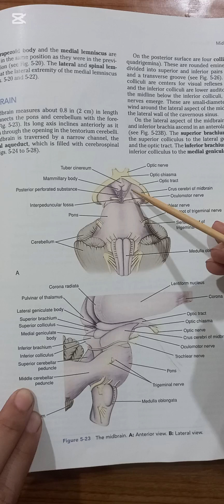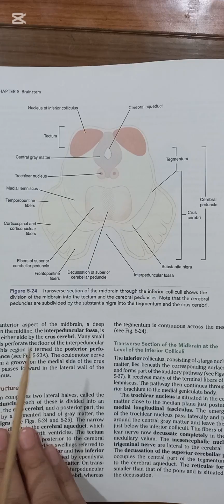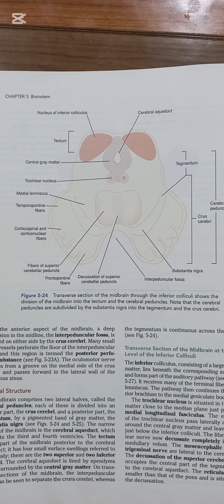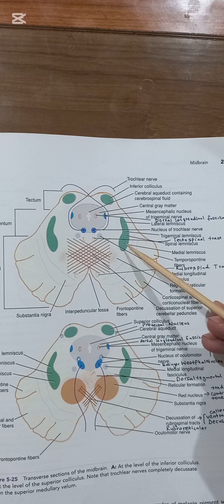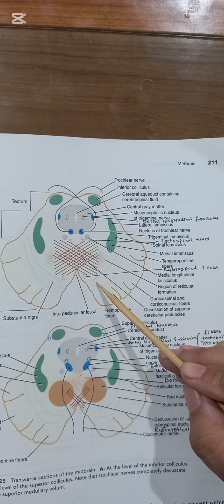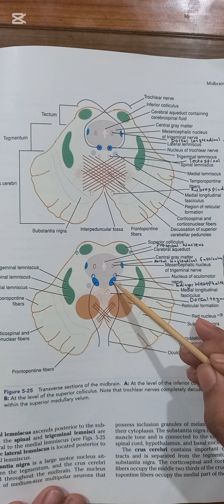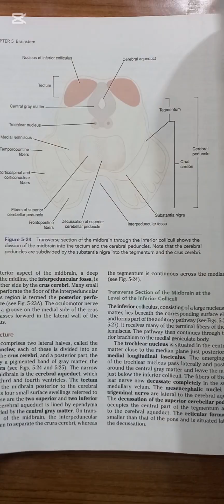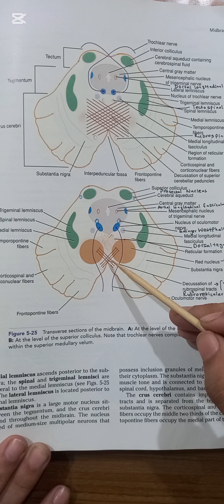Midbrain:gross,T.S. at the level of Inferior colliculus n Superior colliculus/neuroanatomy/